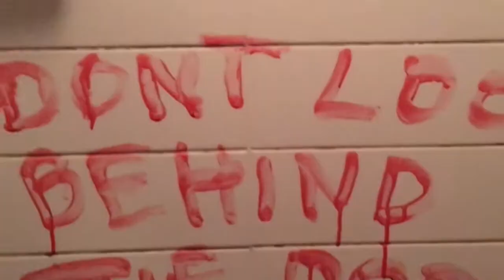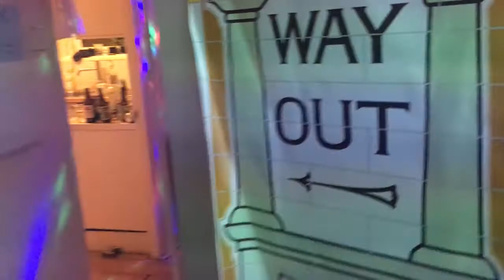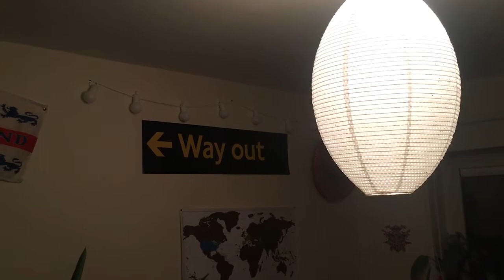Londra'da Cadılar Bayramı Nasıl Kutlanır?/ How to Celebrate Halloween In London?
Londra'da Yaşam,Sanat,Eğlence ,Sokak Röportajları Ve Daha Fazlası..

Bu videomuzda ,Hallowen yani Cadılar Bayramı'nı kutluyoruz.
Her yıl 31 Ekim'de gerçekleşen bu kutlama için Hulk Hogan, Captain Morgan bizlerle birlikteydi...

Thomas'ın evinde düzenlediği partiye  ben ve arkadaslarim Halloween'e özel kostumler ile katilarak geceye  renk kattik.

Korku filmlerini aratmayan süsleme sanatıyla büyük bir beğeni toplayan Thomas geceye özel supriziyle bizlere unutulmaz bir gece yasattı!